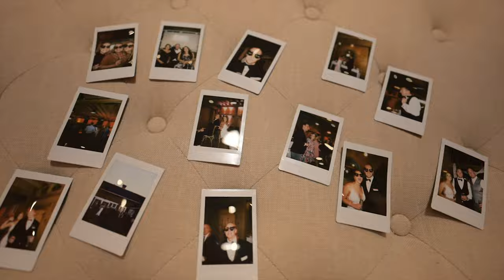Schneider Wedding Blink Trailer | Windridge Estate | Cazenovia, NY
Don't Blink!

🎵 PALA - Imagination GXN3Q20TH6SL132P

Photo: @ScarinziMedia
Video: @scarinzimedia
Venue: @windridgeestate
Wedding Planner: @papercranecalligraphy
DJ: @ilovedjcdub
Transportation: @sslimousines
Florist: @amkfloral
Gown: @lovelybriderochester
Gown Designer: @loversxsociety
Hair/Makeup: @glamsquadsyr
Rentals: @morristents
Tux: @charneys_clothing
Catering & Bar Service: @lincklaenhouse
Officiant: @king_nathanj

Gear I Use:
Nikon Z9
Nikon D850
50mm f1.2
SanDisk SSDs
Off-Site HDD Storage
NAS Server
Server HDs